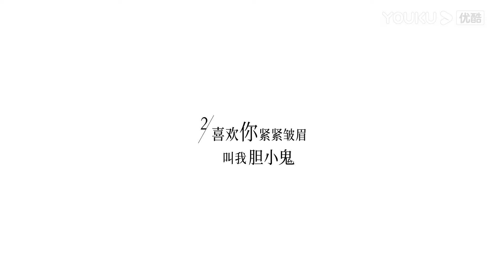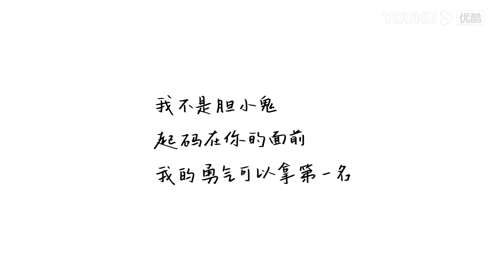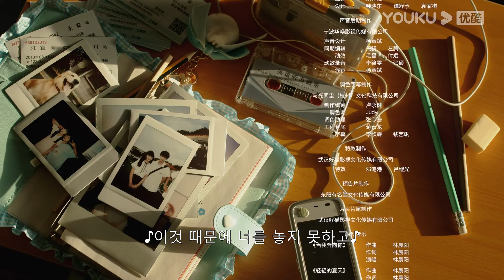🚌당아비분향니🚌 한국어자막【2화】직진 소녀 x 도도한 도련님~ 아비분향니 학교 EP.2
★★★유쿠 인터내셔널을 앱을 다운로드하려면 클릭하세요, 당신이 가장 좋아하는 내용는 방송중입니다🔍~

★주연：주익연/장먀오이

【당아비분향니 When I Fly Towards You】고등학생 쑤차차는 좋은 가정 분위기 속에서 자신의 주관을 맹목적으로 따르지 않는 사람으로 성장했습니다. 고등학교 개학 첫날, 새침한 남신 장루랑과 마주치는 순간, 소재재는 장루랑에게 첫눈에 반해 곧바로 공격을 결심합니다...

다음 지역에서 본편을 보려면 한국, 태국, 인도네시아, 베트남, 말레이시아, 싱가포르, 필리핀, 홍콩, 마카오 및 대만 요우쿠 국제판 앱으로 이동하십시오.유쿠 국제판 APP 다운로드를 환영합니다. 당신이 어디에 있든지 간에, 《당아비분향니》전편의 다국어 자막을 즐길 수 있습니다. 유쿠 국제판 APP 회원에 가입하면, 더 많은 회원을 먼저 볼 수 있습니다!

★★★00:00 국제 웹사이트 youku.tv 를 사용할 수 있습니다!
★★★02:00 유쿠 인터내셔널 앱을 다운로드하여 전체 쇼를 조기에 볼 수 있습니다!